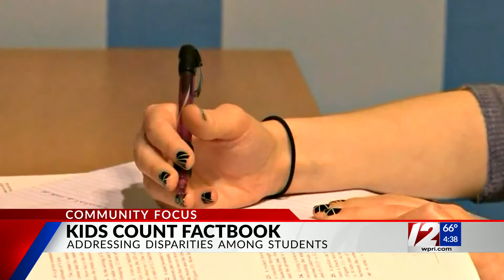RI Education Commissioner Infante-Green discusses disparities among students, Alege's arrest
In the bi-monthly interview with Education Commission Infante-Green, she  touched on the disparities between students brought up in the RI Kids counts Factbook, how schools are addressing those challenges and Alege's arrest.